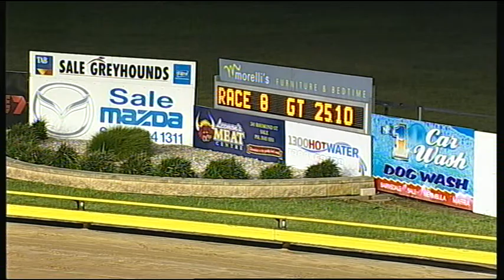SLE SUN 16 NOV 14 R8